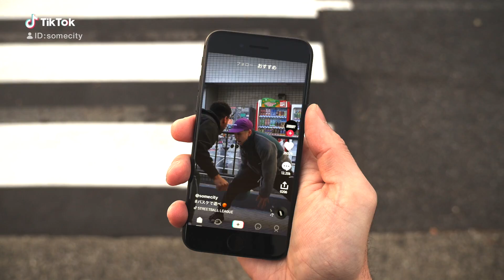【PV】TikTok × SOMECITY｜”TikTok”が”SOMECITY”のSPECIAL PARTNERに決定!!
SOMECITYは、様々な街で創り上げられる
「バスケットボールを究極に遊ぶ（=ストリートボール）」リーグ。

そのSOMECITYがショート動画配信アプリのTikTokとSPECIAL PARTNER契約を締結!!

【STREETBALL LEAUGE SOMECITY】
2007年12月の誕生から現在まで日本のストリートボールシーンを牽引し続け­ている国内最高峰のリーグが「SOMECITY」。
2008年に開幕した「SOMEC­­­­­­­­­­­­­­ITY TOKYO」と2009年に開幕した「SOMECITY OSAKA」、2014年にスタートした「SOMECITY SENDAI」、そして2016年に加わった「SOMECITY NAGOYA」と「SOMECITY NAGANO」を中心に、日本各地でストリートボールのリーグ・トーナメントを展開中。
全ての都市の王者が集うシ­ーズンチャンピオンシップ"THE FINAL"でリーグチャンピオンすなわち日本一のストリートボールチームの座を争っ­ている。